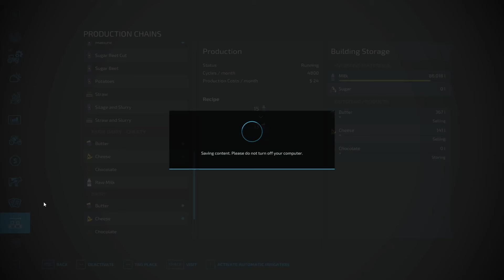TWO NEW FIELDS TO FILL OUT THE NORTH. THE HAY PANIC IS ON! - Farming Simulator 22 - EP27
Into the wilds we go with a vision of becoming a big league cattle farmer.  We'll build our empire step by step in a casual and chill Let's Play format.

Map by : Alien Jim

Game Settings

Roleplay: Nope
Realism: Low-Medium
Economic Difficulty: Easy

Seasonal Growth: Off
Days per month: 1

Crop Destruction: Off
Periodic Plowing Required: On
Fieldstone: On
Lime: On
Weeds: Off